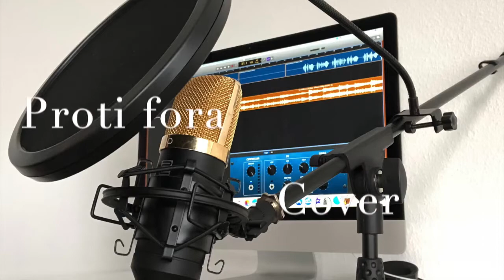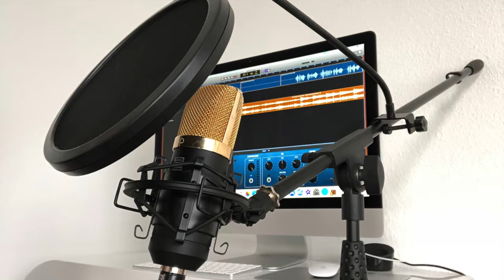Proti fora - Cover by Nikos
Instrumental: Experts Studio Band
1h Ermhneia: Rena Koumioti